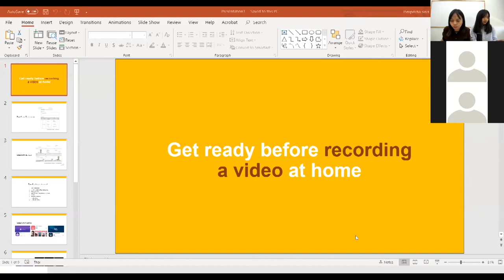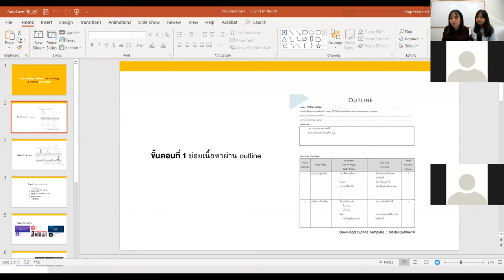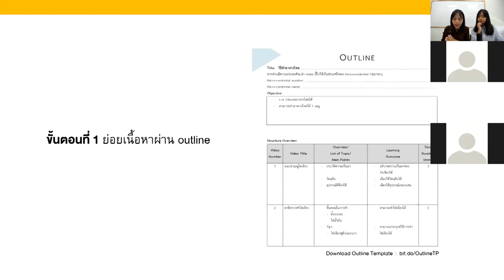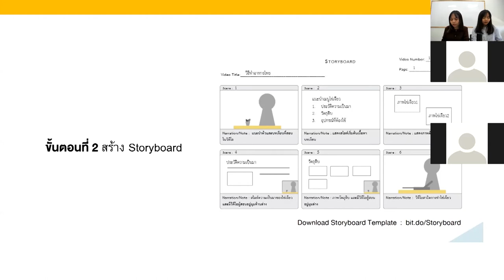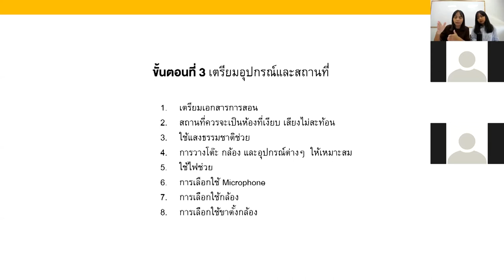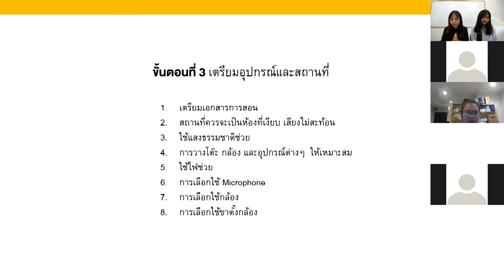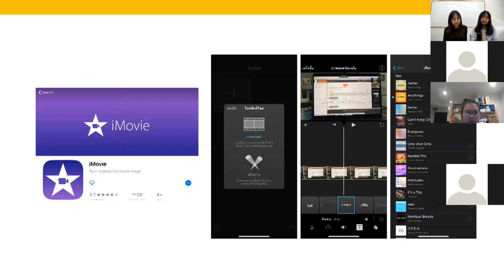ETS Teach Conference | Get ready before recording a VDO at home 24-03-2020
[วันอังคารที่ 24 มีนาคม 2563]